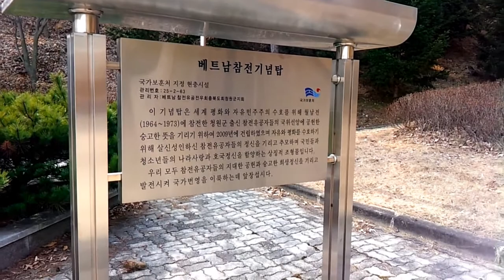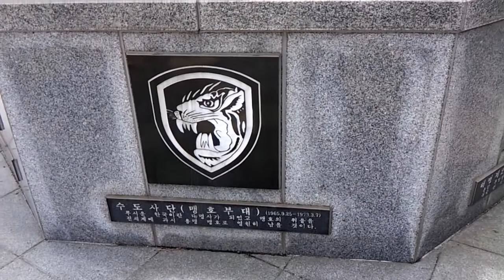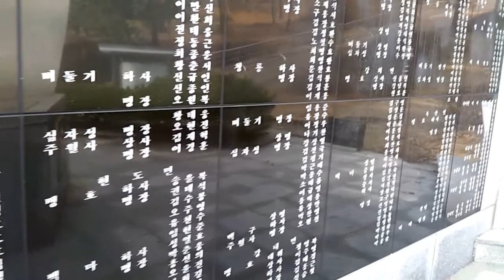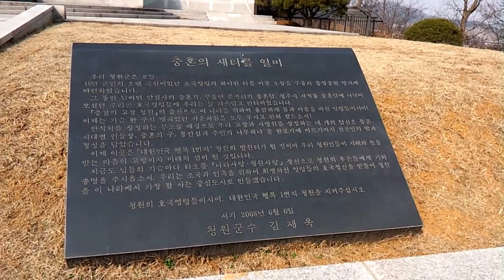충혼탑 월남(베트남)참전 기념탑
월남(베트남)참전기념탑
충북 청주시 청원구 오창읍 구룡리 375